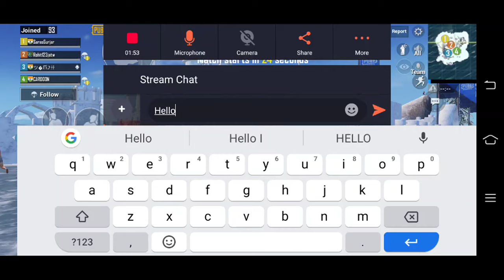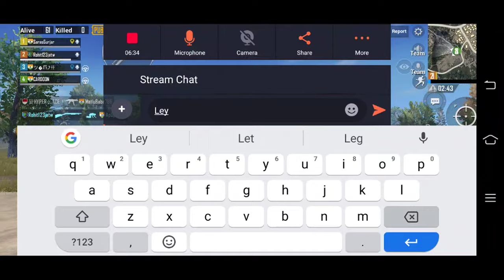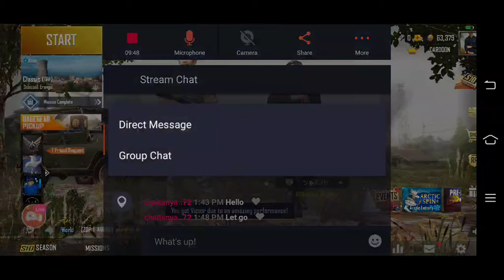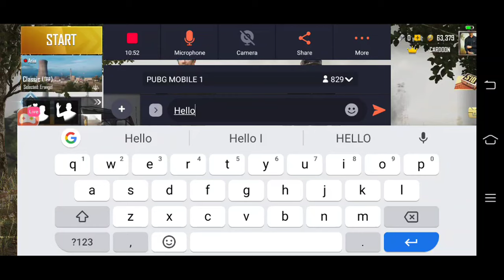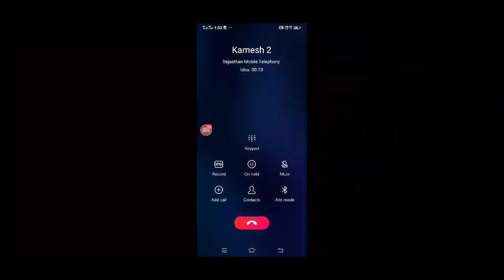CARDOON IS LIVE STREAMING ON PUBG MOBILE